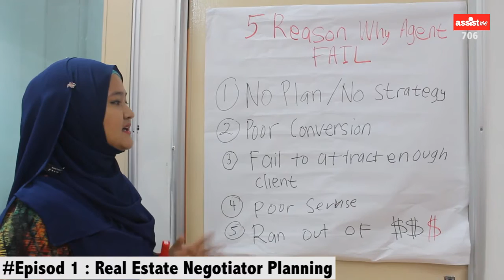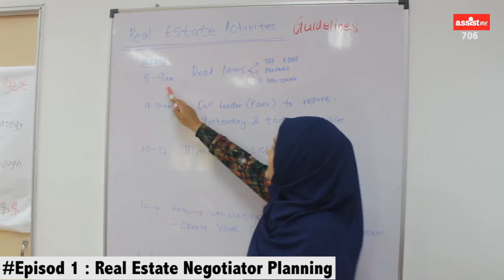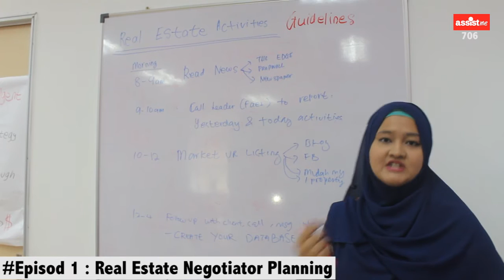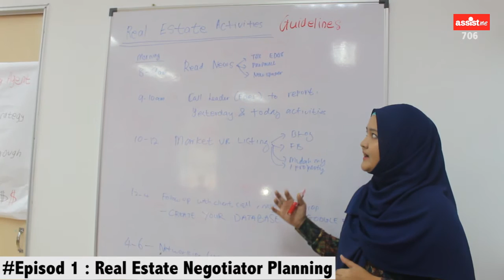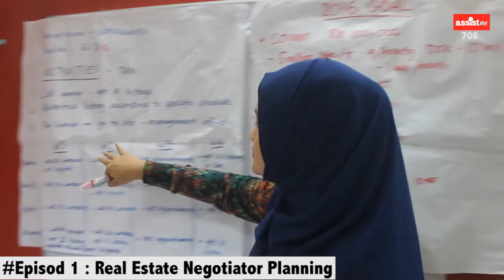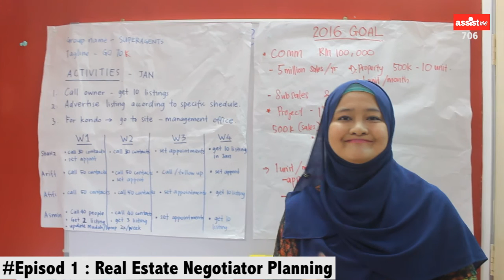Faez Muzamel | Real Estate Negotiator Planning | 28/04/2016